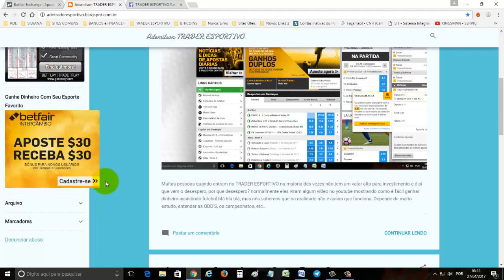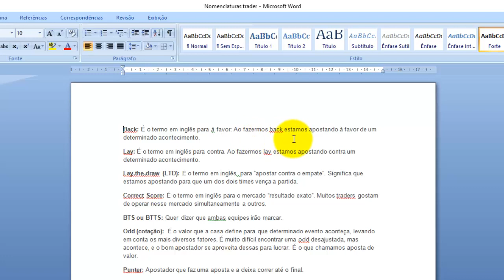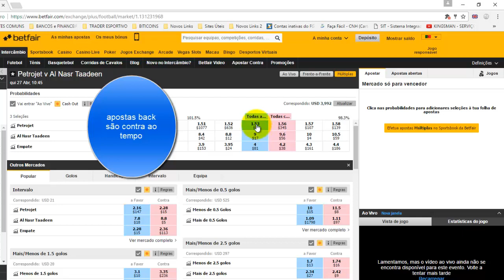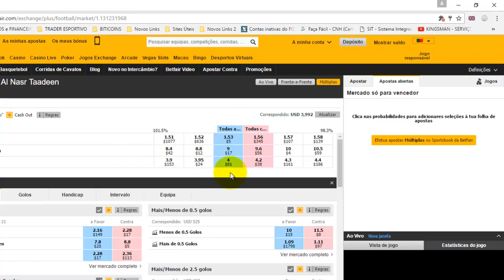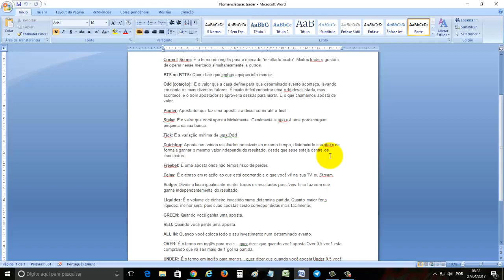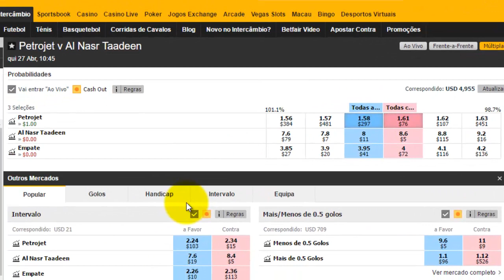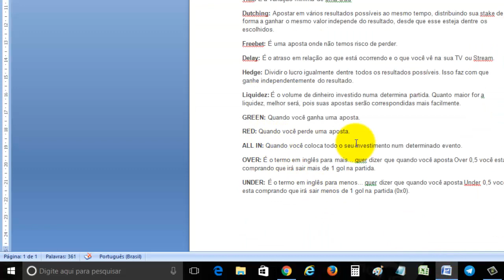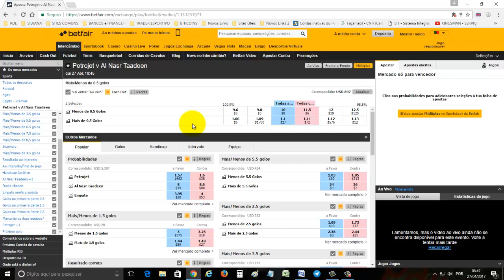BETFAIR o Básico Para Iniciantes Trader Esportivo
Meu Instagram     @ademilsontrader

neste vídeo eu mostro o básico para iniciantes para entrar na BETFAIR, tudo que você precisa saber sobre TRADER ESPORTIVO o passo a passo o básico para iniciantes para fazer apostas esportivas na betfair ou em qualquer outra casa de apostas... neste vídeos você irá aprender todas as nomenclaturas e formas de falar no mercado do trader esportivo, esse vídeo o básico para iniciantes no trader esportivo com certeza irá tirar muitas de suas dúvidas.